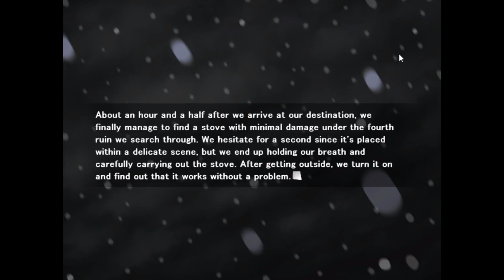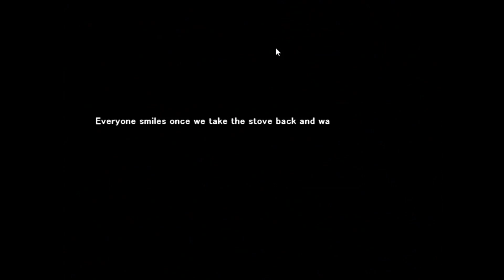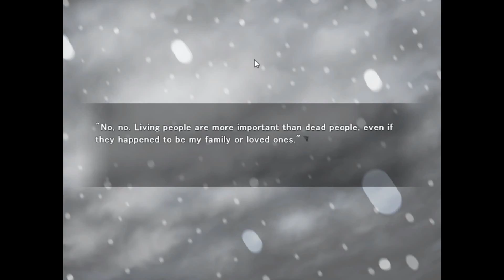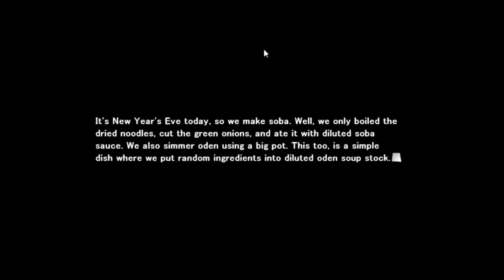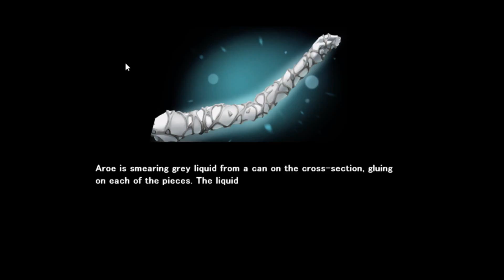Swan Song (LP) Part 10 - An Educated Scavenger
"An educated scavenger is a surviving scavenger."

ReaperStrain006